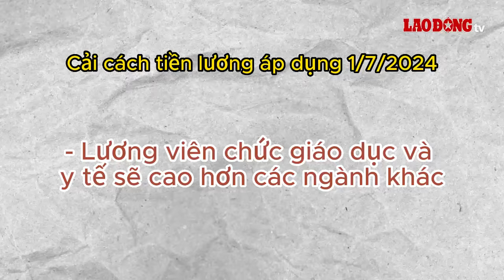Bảng lương bác sĩ áp dụng đến 30.6.2024 ra sao? | Báo Lao Động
BÁO LAO ĐỘNG | Lương bác sĩ hiện nay được áp dụng theo một bảng lương đến ngày 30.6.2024. Cải cách tiền lương từ ngày 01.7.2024, bác sĩ sẽ được áp dụng chế độ tiền lương mới. Một điểm đáng chú ý khi thực hiện cải cách tổng thể chính sách tiền lương theo Nghị quyết 27-NQ/TW năm 2018 thì lương viên chức, nhất là viên chức giáo dục và y tế sẽ cao hơn so với mặt bằng chung của đội ngũ công chức và viên chức khác.

* Đường dây nóng: 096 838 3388